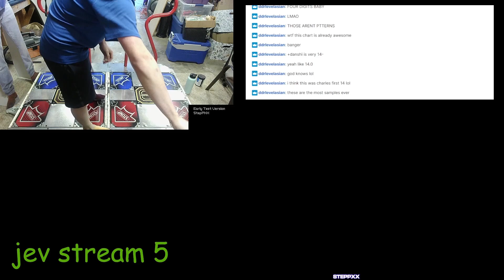Pump It Up Stamina | Plus Danshi (14)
2nd stamina 14! super fun to pull off.